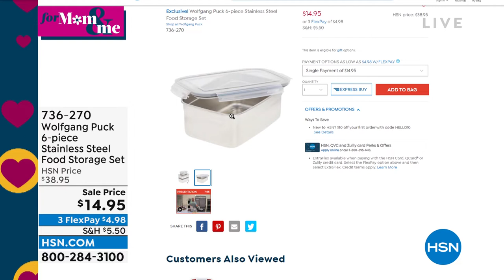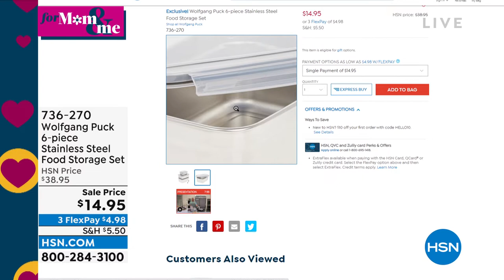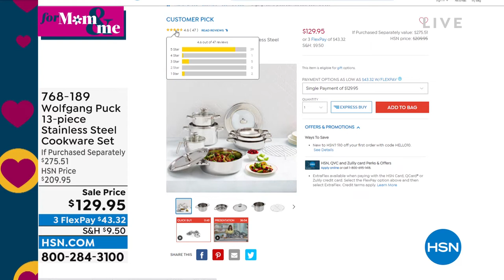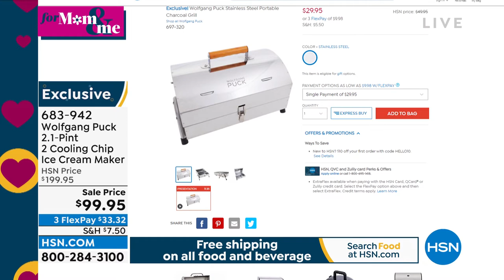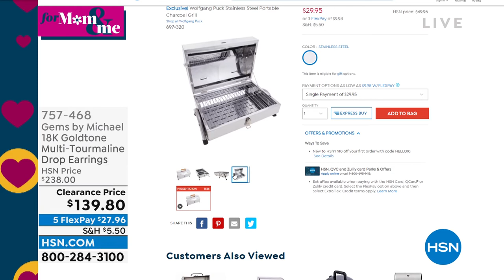HSN | Chef Wolfgang Puck 04.19.2022 - 06 PM